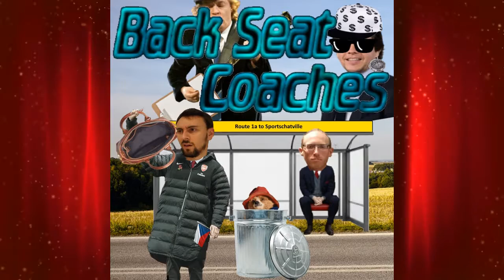Episode 64 Comment: Of Unknown Provenance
This week we get our Sherlock hats on.